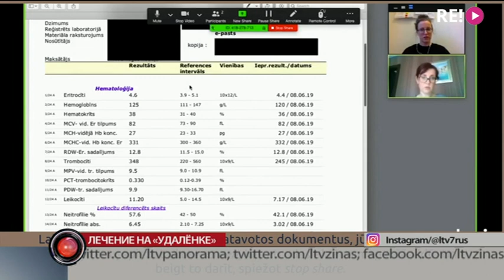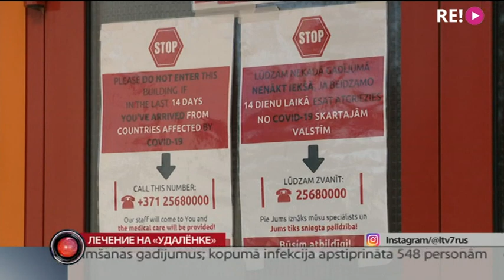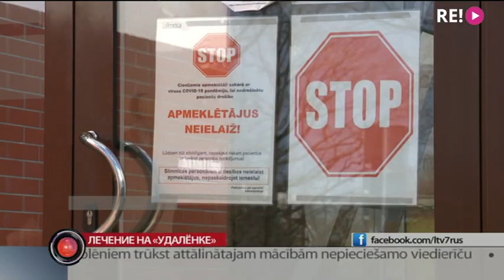Лечение на «удалёнке»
К специалистам детской клинической университетской больницы теперь можно попасть удалённо. По телефону и видео-звонку. И такой возможностью уже воспользовались несколько сотен пациентов. Анастасия Дьяконова расскажет, как попасть на онлайн консультацию.